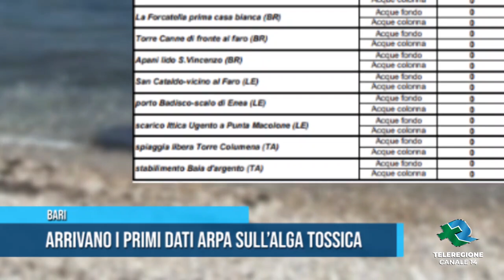BARI Arrivano i primi dati Arpa sull alga tossica TG TELEREGIONE 18 06 2020 1